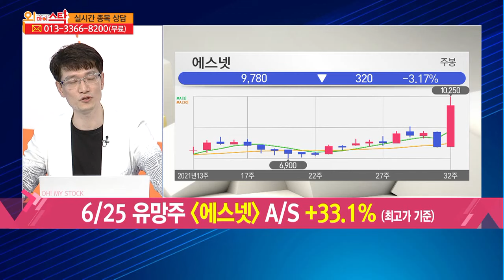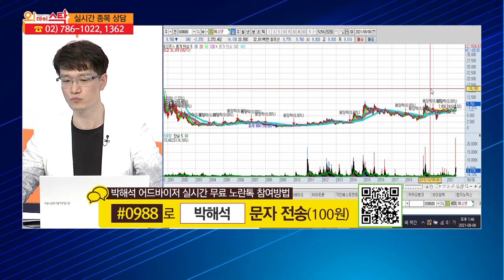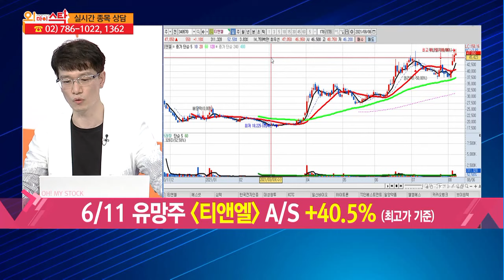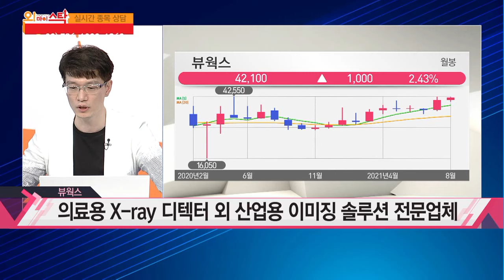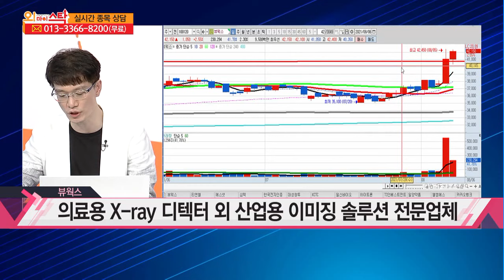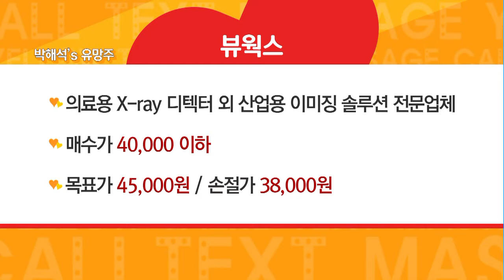[집중! 시세포착!] 집중 시세포착! '뷰웍스' / 머니투데이방송 (증시, 증권)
08/06 오! 마이 스탁